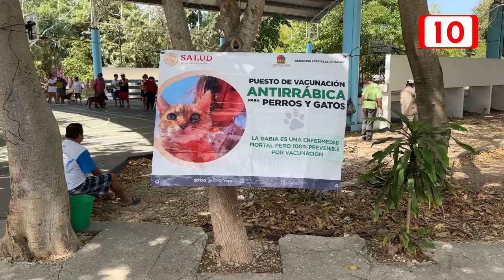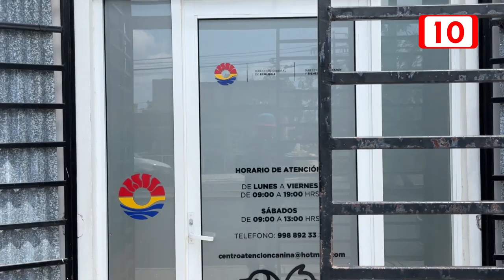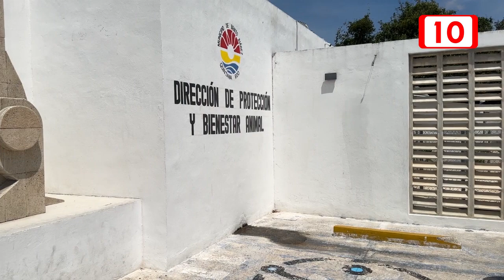En breve anunciarán la segunda Jornada de Vacunación Antirrábica Canina y Felina 2024